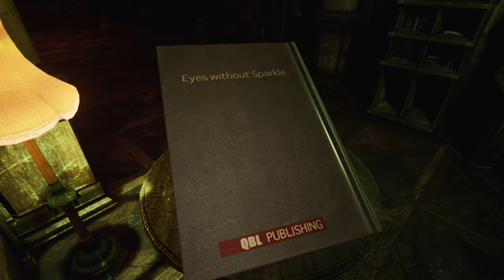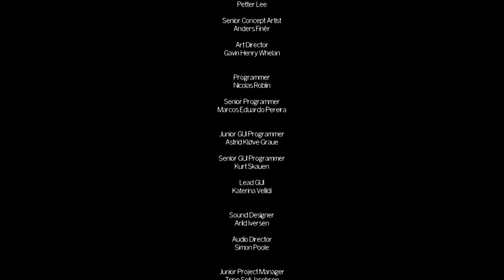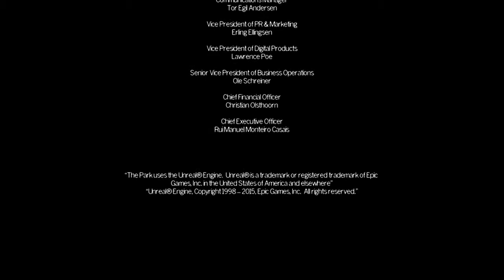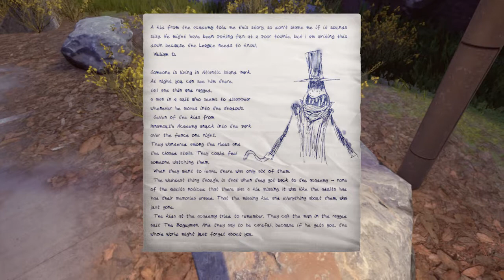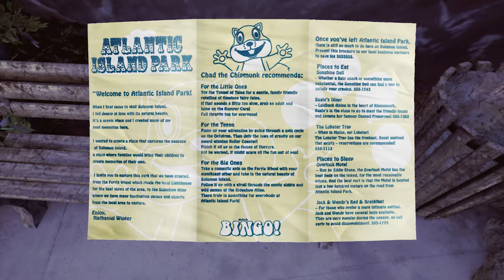The Park Pt.8 (END) - Becoming a murderer!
Today we wrap up whats left of the Park and also dive into some of the things we missed on our first play though of the game!